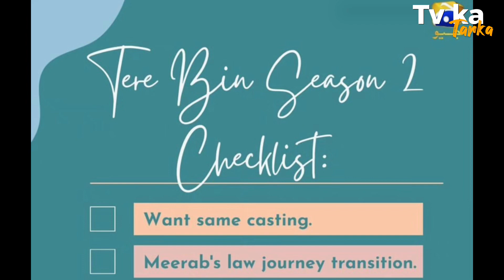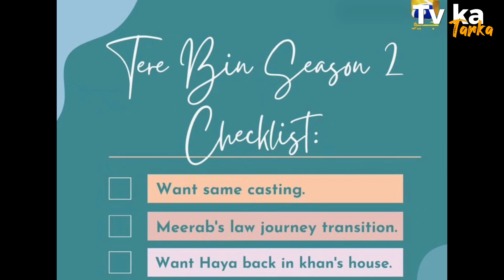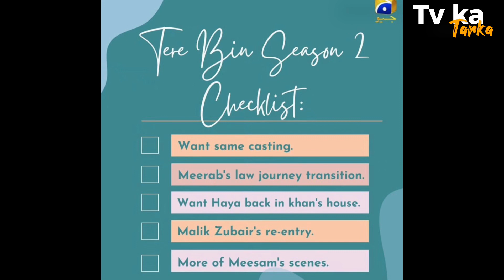Tere Bin Season 2 Complete Story - Har Pal Geo Drama - Nooran Makhdoom - Wahaj ali , Yumna Zaidi